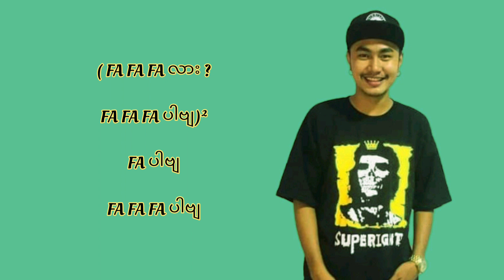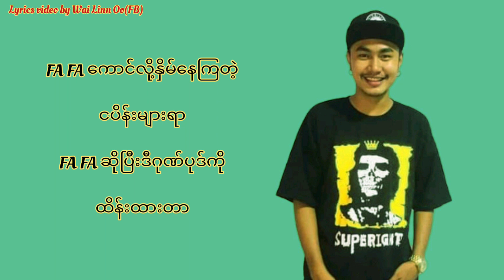Yaw Yazt FA